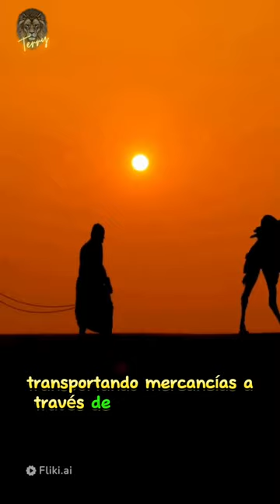🐪 Los Sorprendentes Camellos: ¡Descubre Sus Secretos! | Animales Salvajes !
¡Bienvenidos a mi canal! En este emocionante video, exploraremos el fascinante mundo de los camellos 🐫. Descubriremos datos curiosos y asombrosos sobre estos majestuosos animales del desierto 🏜️. ¡Acompáñanos en esta aventura para aprender más sobre su resistencia, hábitat y habilidades únicas! 🎥😃